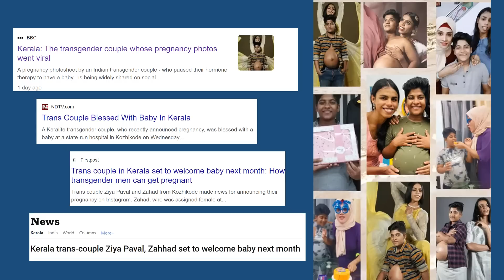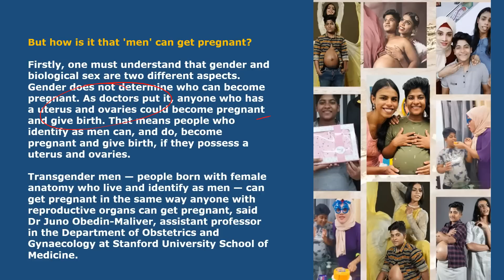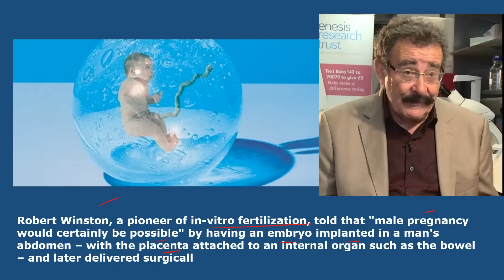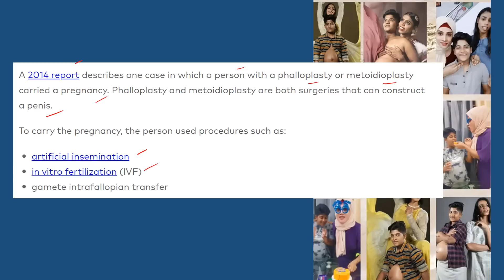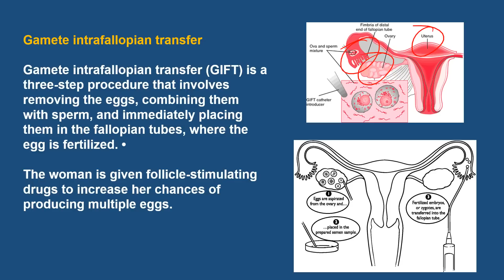Trans Couple Blessed With Baby in Kerala ! A First in India | How a Transman can become Pregnant ?